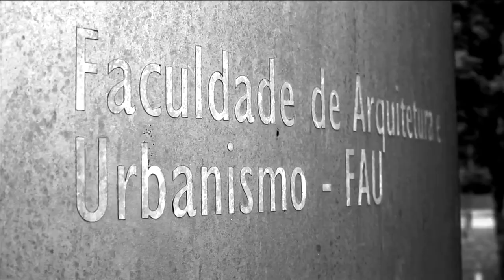Entre Homero e Platão: Agnaldo Farias at TEDxUSP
Agnaldo Farias discorre sobre o poder da arte. Apesar da sociedade técnica ter a colocado de lado, a arte continua sendo um poderoso campo de experiências fundamental para que os indivíduos lidem com inquietações e perplexidades frente a um mundo em processo, dotado de incertezas.

O que é TEDx

x = evento organizado de forma independente

No espírito das ideias que merecem ser espalhadas, o TEDx é um programa de eventos locais sem fins lucrativos, organizados de forma independente, que reúne pessoas para dividir uma experiência ao estilo TED. Num evento TEDx, TEDTalks gravados em vídeo e palestrantes ao vivo combinam-se para acender uma profunda discussão e conexão e um pequeno grupo. Estes eventos locais e auto-organizados recebem o selo TEDx, onde x = evento TED organizado de forma independente. A Conferência TED provê uma linha comum para o programa TEDx, mas eventos TEDx individuais são auto-organizados.